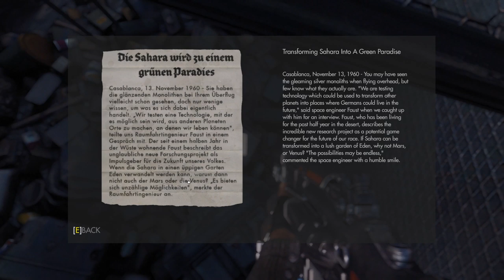Let's Play Wolfenstein: The New Order Part 15 - Gibraltar Bridge [Blind PC Gameplay]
Let's play Wolfenstein: The New Order! In part 15 of this blind gameplay/playthrough of Wolfenstein: TNO, B.J. Blazkowicz takes the spindly torque to the Gibraltar Bridge.

► Wolfenstein: The New Order Story Synopsis

Wolfenstein®: The New Order reignites the series that created the first-person shooter genre. Under development at MachineGames, a studio comprised of a seasoned group of developers recognized for their work creating story-driven games, Wolfenstein offers a deep game narrative packed with action, adventure and first-person combat.

► Wolfenstein: The New Order Key Gameplay Features